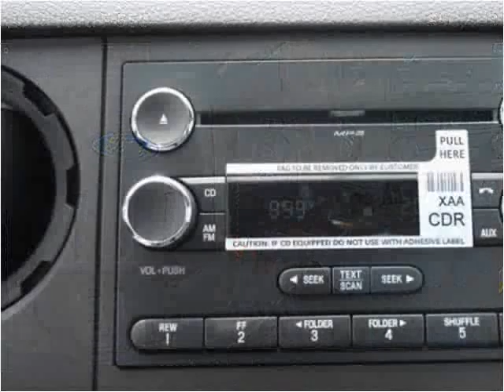2015 Ford F-550 New Cars Manassas VA